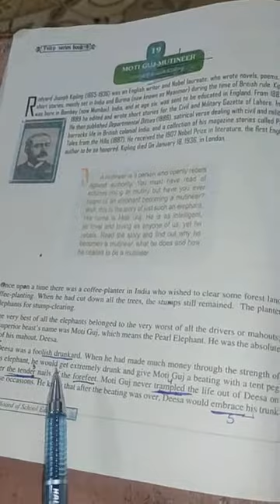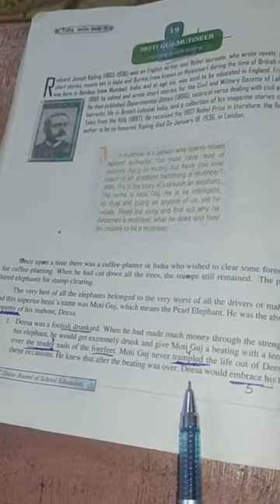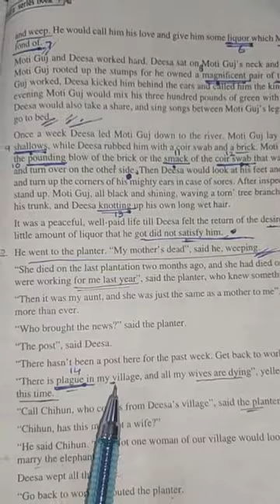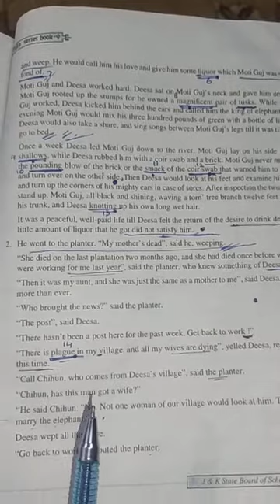Vocabulary of Lesson (19) English 9th